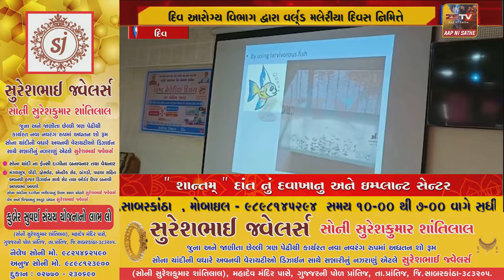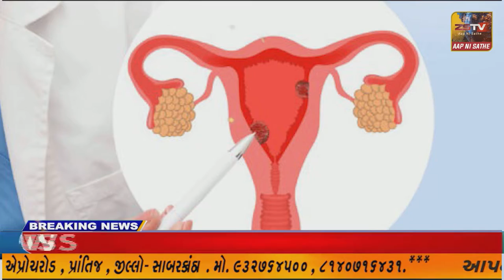દિવ આરોગ્ય વિભાગ દ્વારા "વર્લ્ડ મલેરીયા દિવસ" નિમિત્તે આરોગ્ય કર્મચારીઓ માટે કાર્યશાળા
દિવ આરોગ્ય વિભાગ દ્વારા "વર્લ્ડ મલેરીયા દિવસ" નિમિત્તે આરોગ્ય કર્મચારીઓ માટે કાર્યશાળા નું આયોજન કરવામાં આવ્યુ,//ZSTVNEWS/